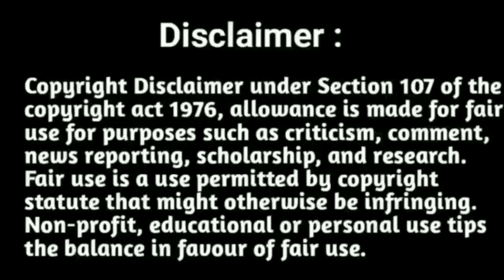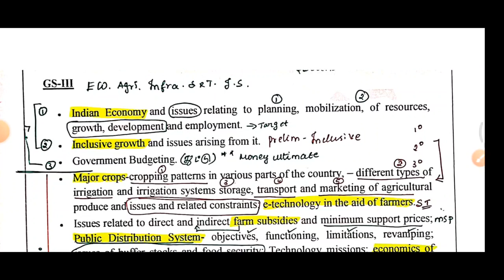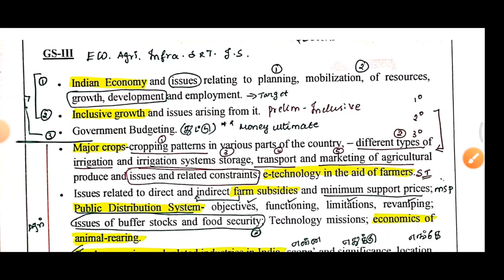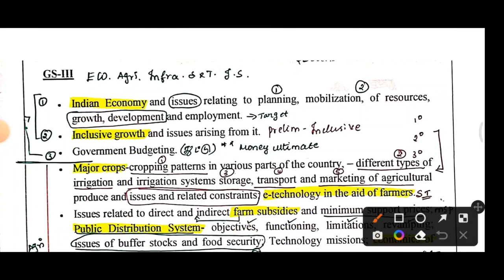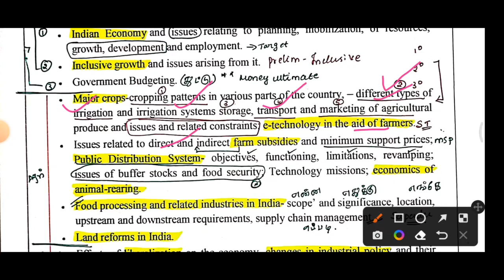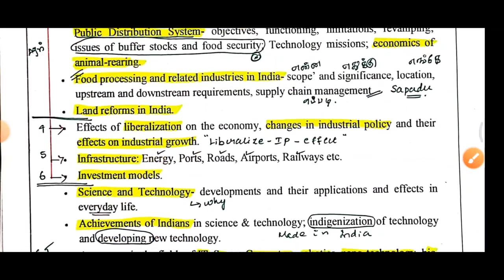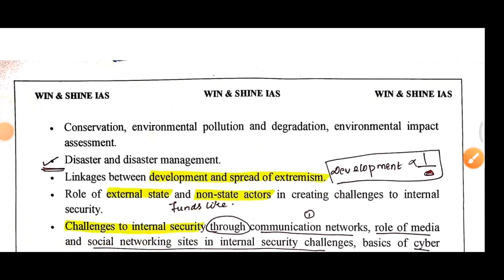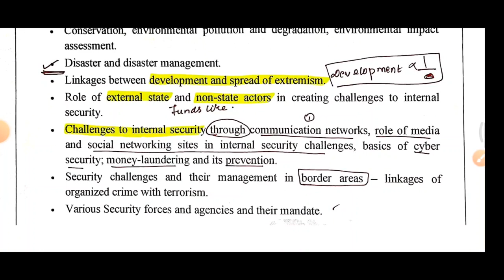UPSC MAINS GS 3 syllabus Decoding in Tamil and English • How to Prepare upsc Mains Syllabus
🌟🌟 NCERT CLASS DETAILS

"winshineias2019"

"winshineias2019"